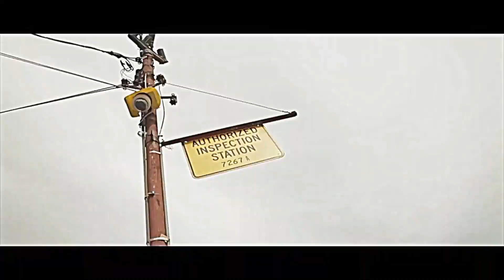PIT FIGHTS BATTLE LEAGUE :Wise vs spence/ No Love 5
Battle Rap is a contact sport. The contact is our words, it's lyrical pugilism.

Any mention of violence or any immoral activity is SOLELY for artistic and entertainment purposes only.
All participants and fans in this video agreed to appear in this video when they entered our event.

Parental discretion advised, use of strong language is present in our content.